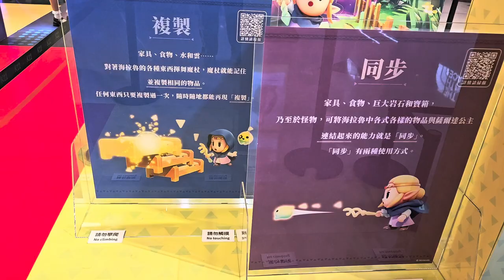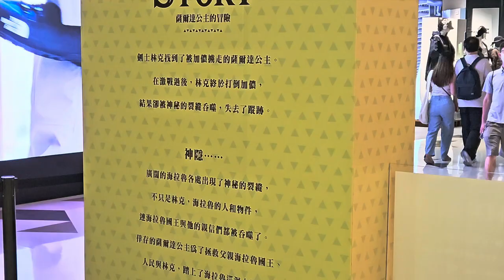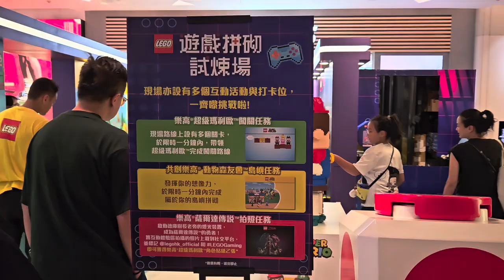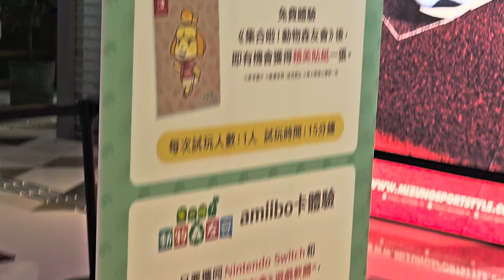「樂高遊戲拼砌試煉場」@K11 Art Mall - 2024年09月07日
錄影日期:2024年09月07日
錄影器材:Samsung Galaxy S23+ 5G
剪輯軟件:iMovie (Apple macOS)
影片解像度:1920x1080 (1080p,Full High Definition)
影片長度:5分46秒